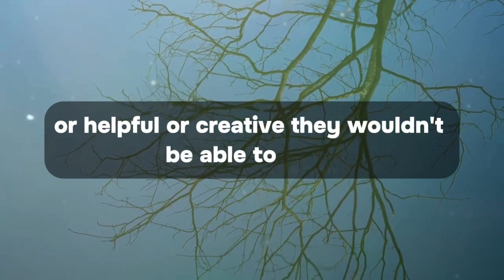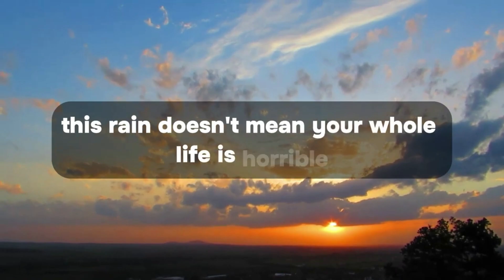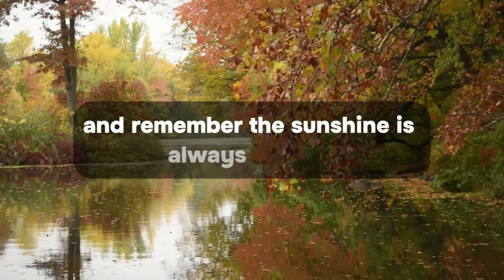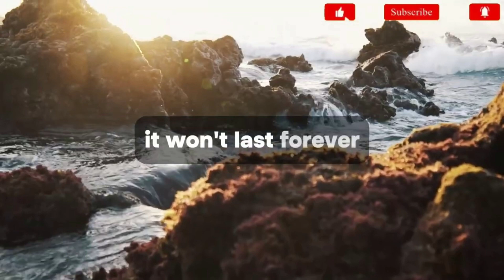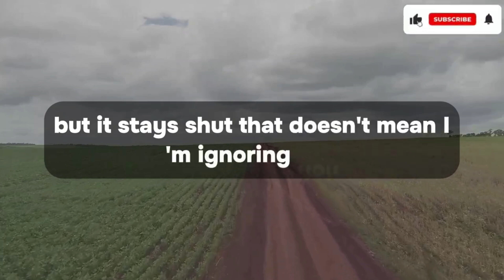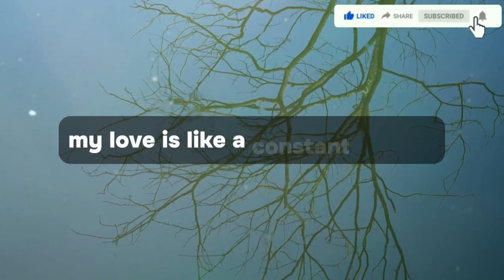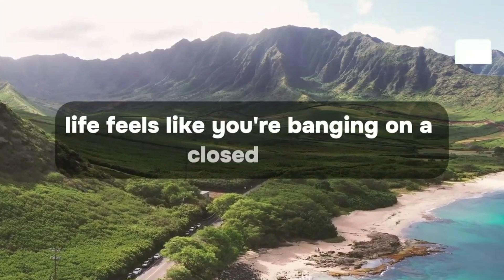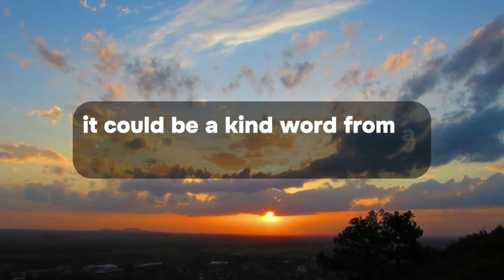Enturst this week into my care ✝️ Gods message for me today prophetic word ✝️God Message Today